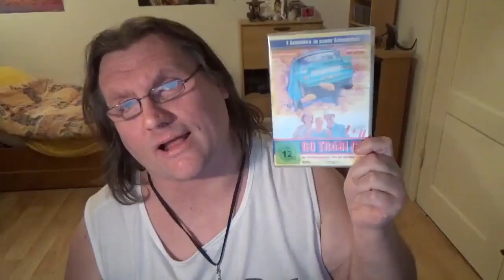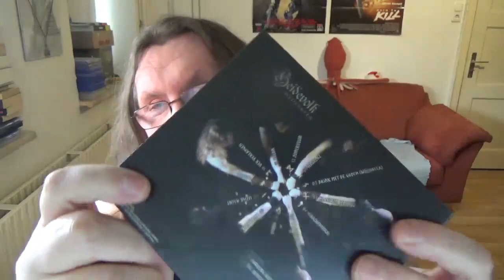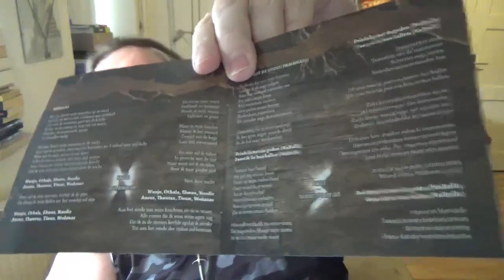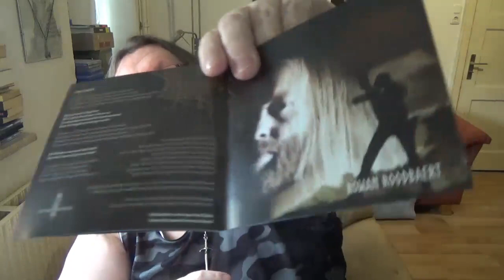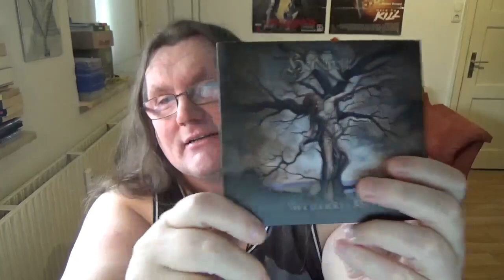CD REVIEW Heidevolk - Wederkeer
Video ohne Intro: 0:53